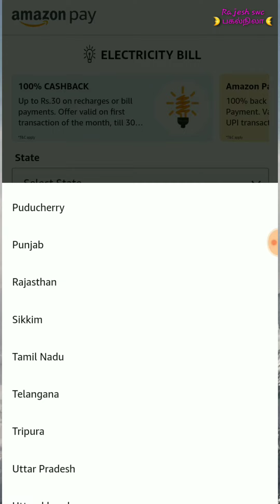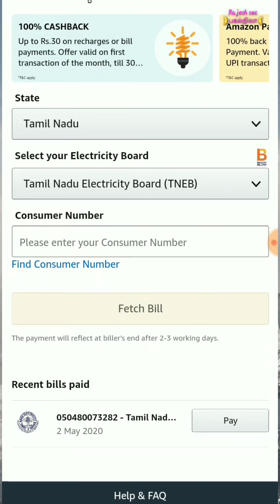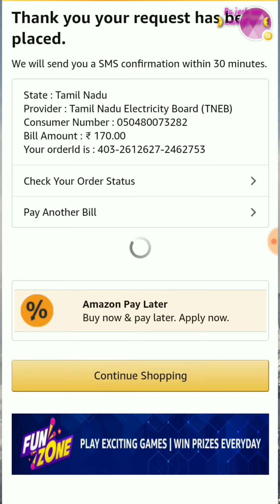How to pay Electricity Bill in Amazon pay App|அமேசான் App மூலம் நம் மின் கட்டணத்தை எவ்வாறு கட்டுவது?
EB bill கட்ட நம் Consumer noஐ பெறுவது எப்படி?|How to get consumer no in EB bill online payment